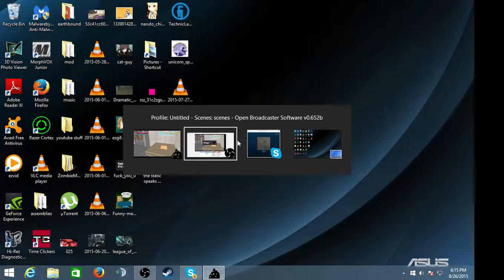spooky's house of jump scares part two!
part two of ten hope you enjoy and come back for more!